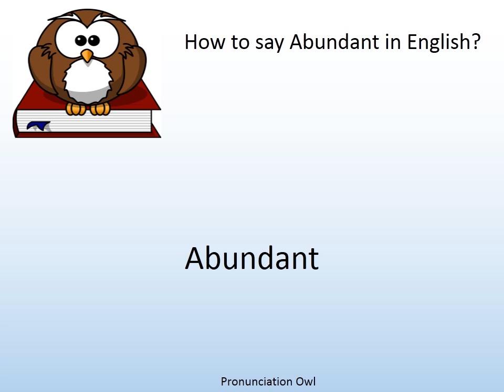How to say Abundant in English? - Pronunciation Owl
How to say Abundant in English? Learn the pronunciation of Abundant!